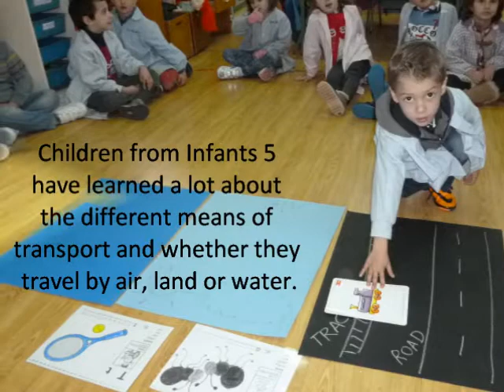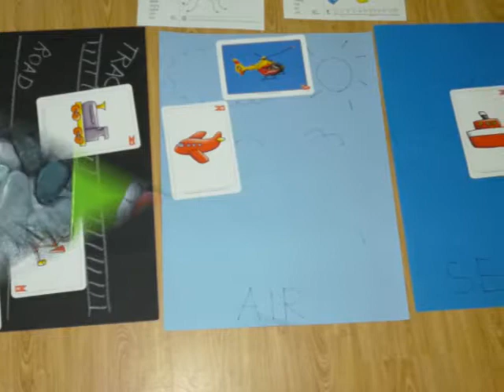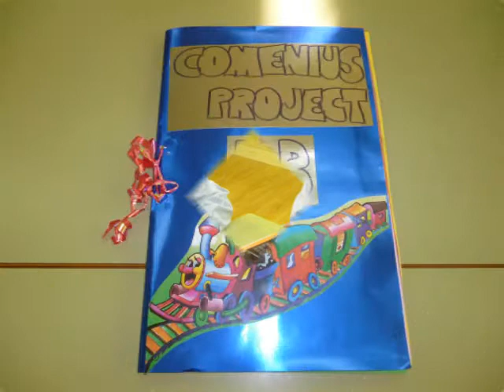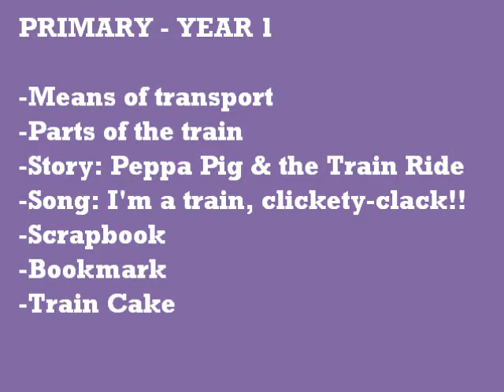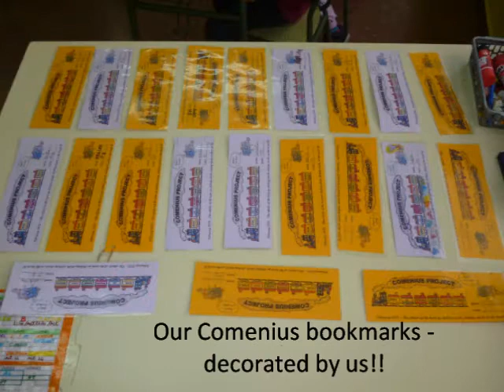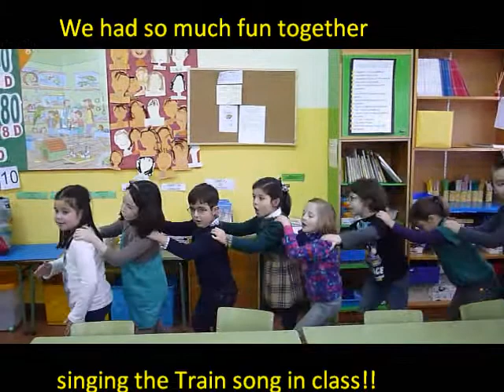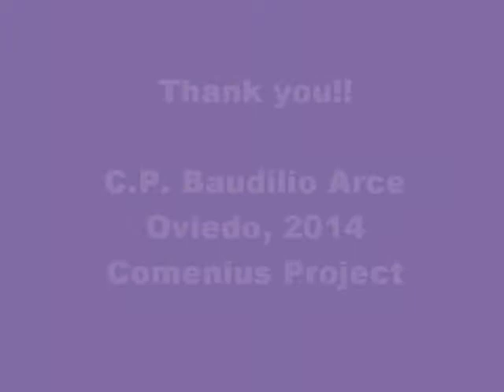Comenius_Train_Infants_Primary1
Comenius project_Infants_Primary1